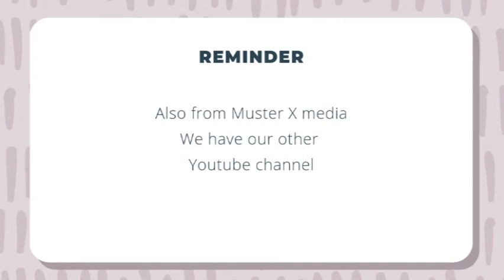A tribute to men that hate their jobs Series 2. Episode 6 - Silly Boy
A tribute to men that hate their jobs Series 2.

Episode 6 - Silly Boy

Our narrator has a slight conflict with a teenager. The narrator chews up this boy and spits him out like the unwanted gristle from an over priced steak house.

This episode was recorded outside in sub zero temperatures (Celsius) for dramatic effect.

Gumshoe

London 2055

30 Years ago the Anunaki invaded the Earth and took away all the children and the able bodied adults.

YouTube Channels

X:Review

P-Version

Scenic Serenity